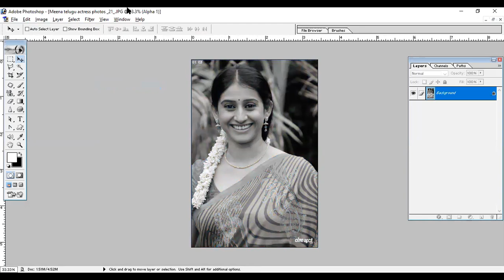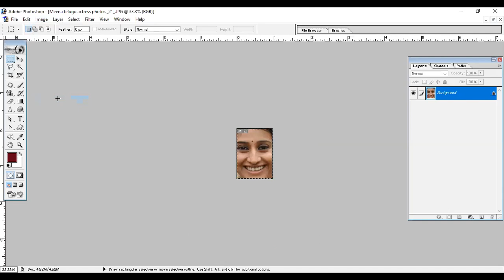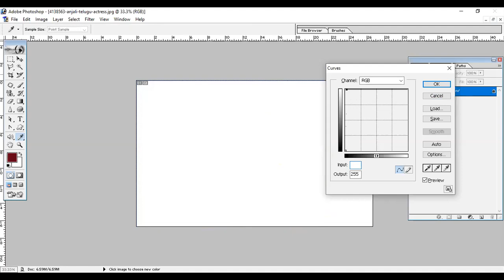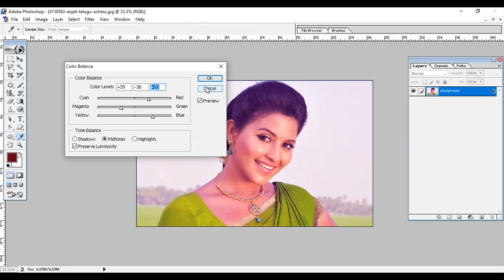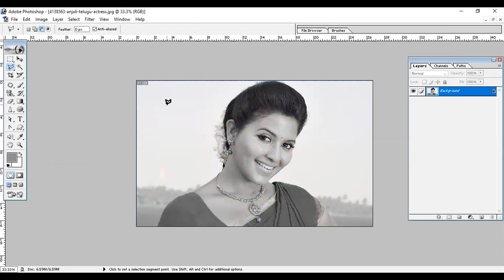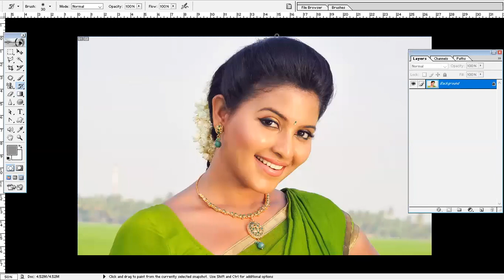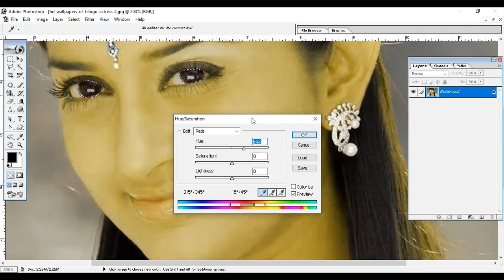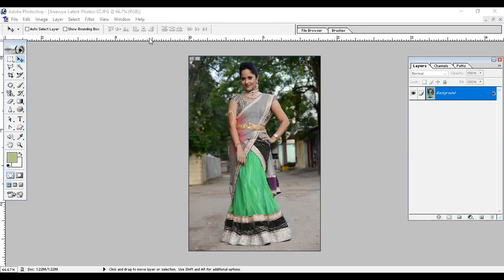Day11 | Adobe Photoshop 7.0 Tutorial In Telugu | Photoshop 7.0 Tools In Telugu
Learn complete photoshop tutorial in telugu.